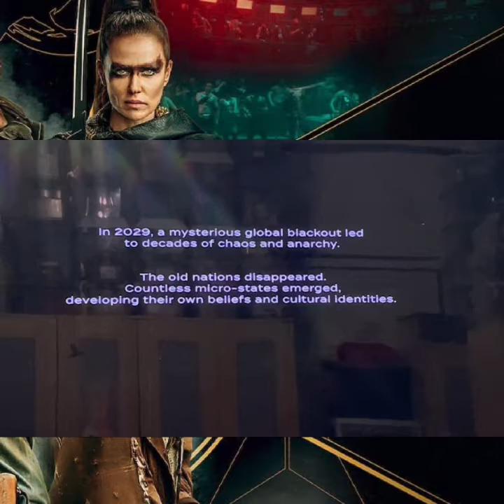Tribes of Europa acting like they the ATLANTEANS & ABORIGINAL 🤔 PLEASE